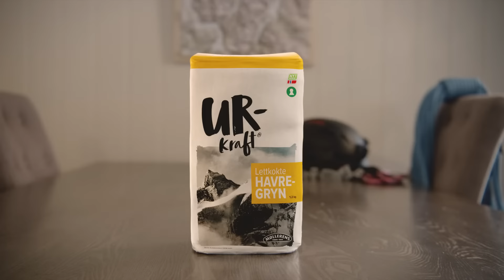Urkraft - næring til nye opplevelser - Krister Kopala & Thea Røhme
Møt Urkraft ambassadørene Krister Kopala (frikjører) og Thea Røhme (fjellguide).

Urkraft er en serie havrebaserte produkter fra Møllerens. Produktene gir deg langvarig energi og næring til nye opplevelser.
Urkraft er for deg som ønsker at et sunt kosthold skal bidra til å berike livet, ikke begrense det.
Urkraft oppfordrer deg til å bruke den gode næringen og energien fra havren til tråkke opp stiene du har drømt om – slik at du kan oppleve mer.